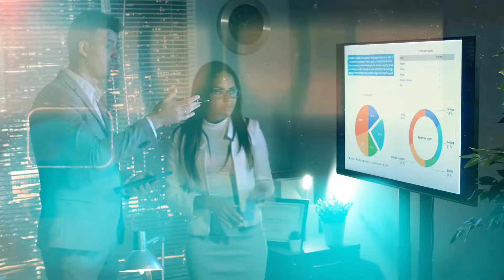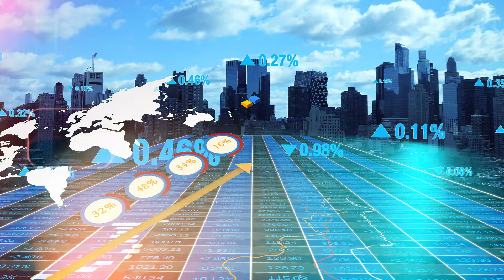Ibrahim Traoré Teams Up with Iranian Engineers to Develop New Ouagadougou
Discover how Ibrahim Traoré is joining forces with Iranian engineers to transform Ouagadougou into a modern city. This collaboration aims to revolutionize the capital of Burkina Faso with cutting-edge infrastructure and innovative urban development. Watch to learn about the ambitious plans and the impact this partnership could have on the future of the region.